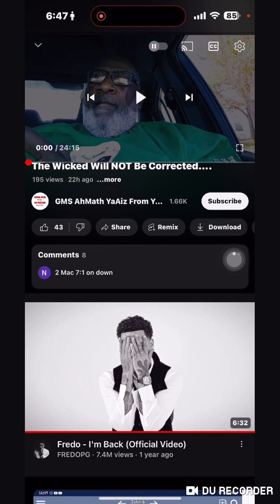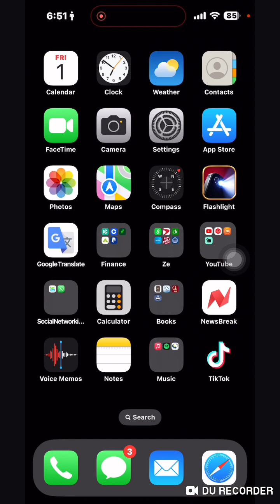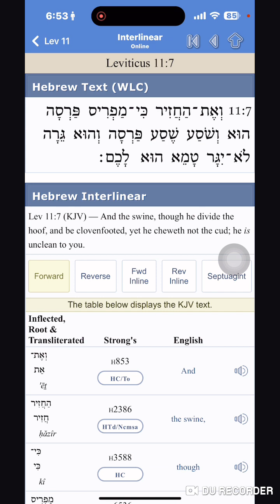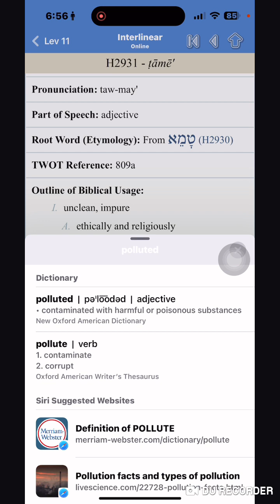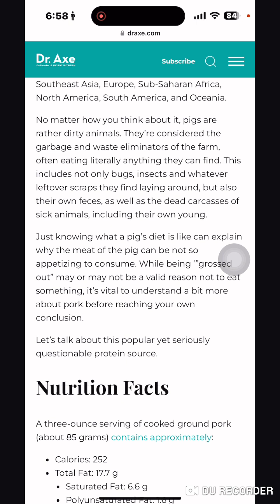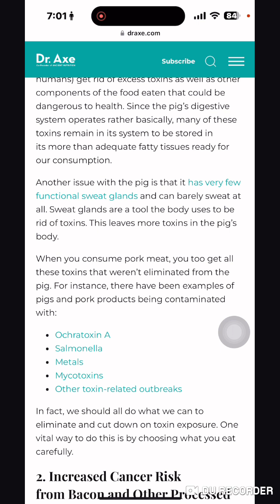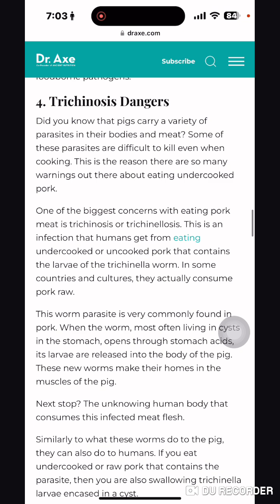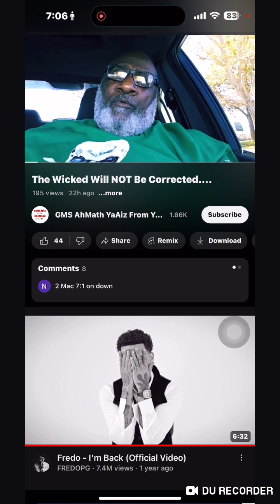Swine Is UNCLEAN To YOU